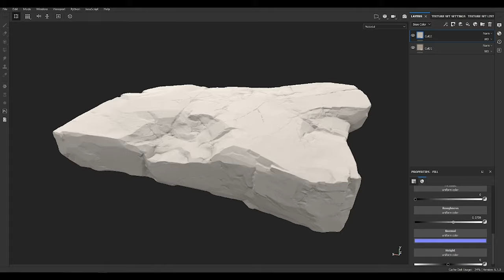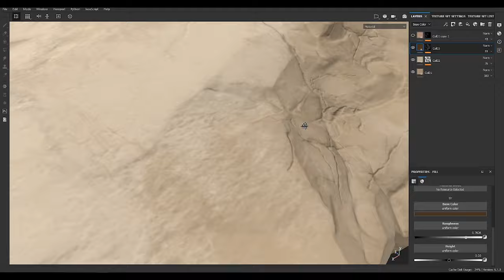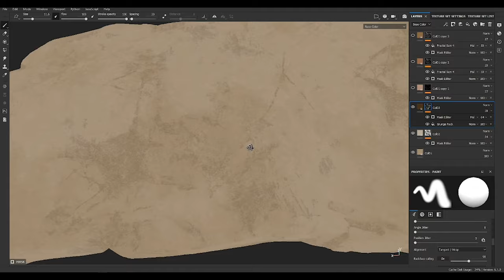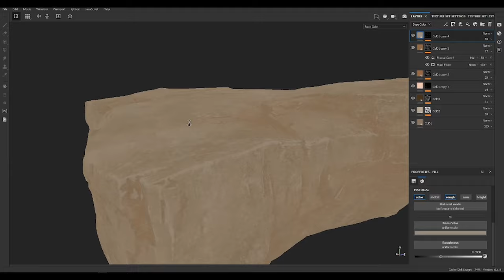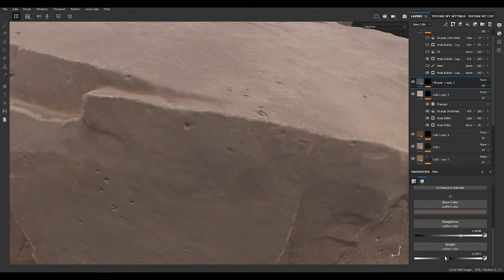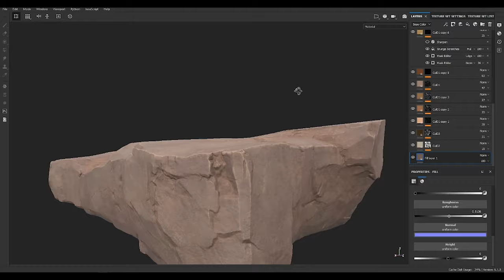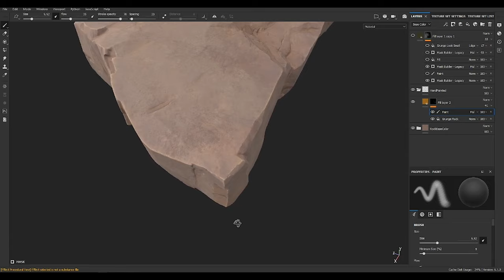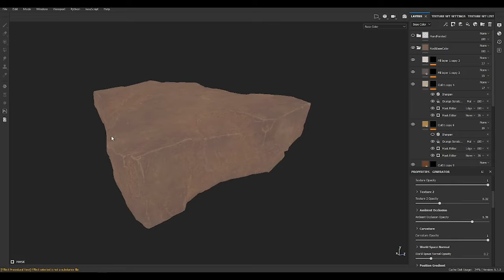Texturing rocks in Substance Painter for Beginners [timelapse]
How to Texture realistic rocks for game environments in Substance Painter for Beginners  [timelapse] [beginners] Full process

0:00 - Intro
0:10 - Rock Texturing
14:25 - Final Turntable

Recommendation book: